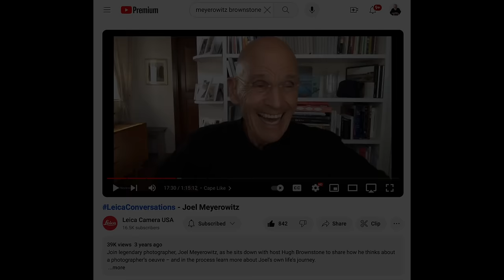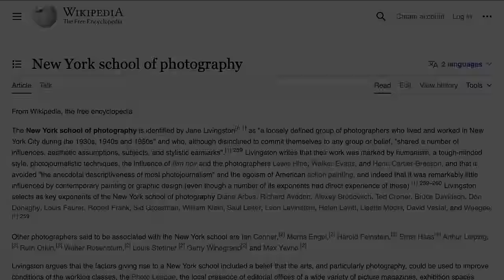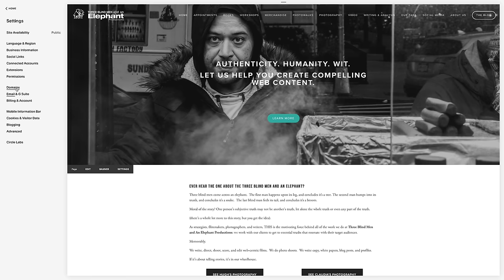Street Photography and The Loneliness Epidemic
In this era of social media, the irony is that we seem to be suffering from a loneliness epidemic. I have a couple of thoughts about that.

WE WON A 2023 WEBBY! Watch our award-winning series with B&H, "The Art of Street Photography with Hugh Brownstone"

SIGN UP FOR ONE OF OUR 2024 STREET PHOTOGRAPHY WORKSHOPS in New York, Paris, Berlin or Tokyo! to learn more.

Interested in a private, custom photo walk on the streets of New York?

We recommend B&H , Adorama and KEH for all of your photo, video or audio needs.

KEH DISCOUNT
Use Code: HUGH

- Usual Audio Recorder
- Usual Microphone
- Key Light
- Key Light Modifier

*We are a participant in the Amazon Services LLC Associates Program, an affiliate advertising program designed to provide a means for us to earn fees by linking to Amazon.com and affiliated sites.